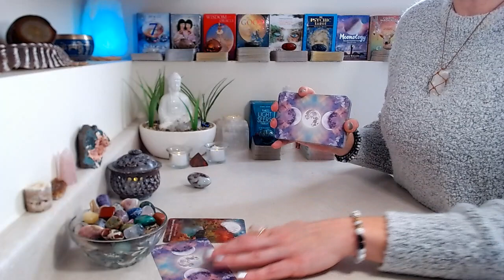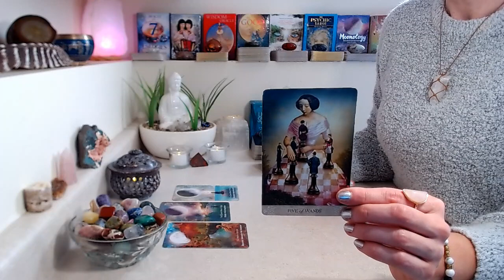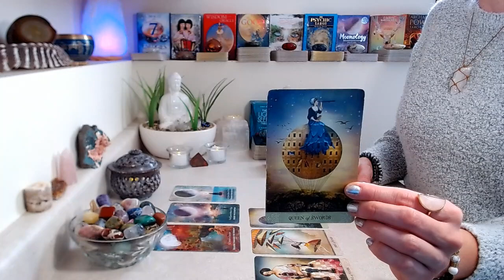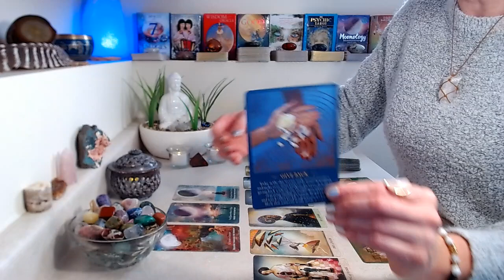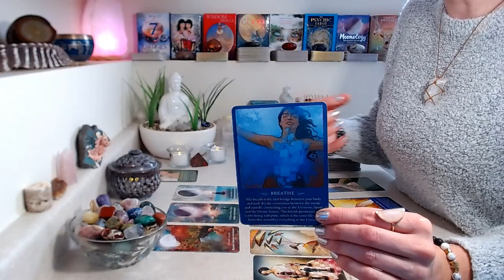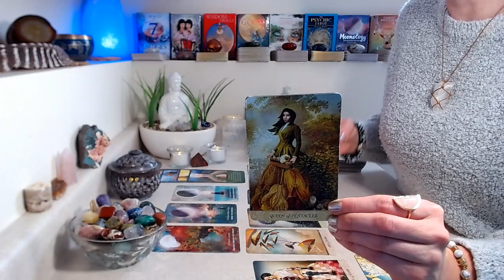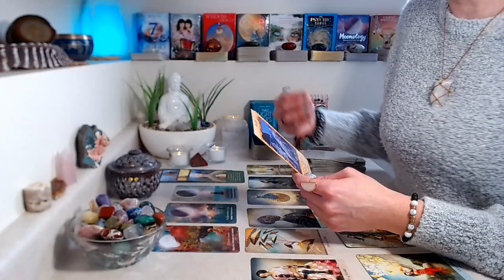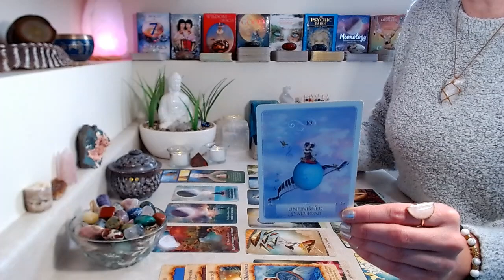SAGITTARIUS "FULL MOON" February 2022: This Is Going To Make You So Happy ~ Heart Wide Open!!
"FULL SNOW MOON" READING: FEBRUARY 2022 (Feb 16th)

Decks Used